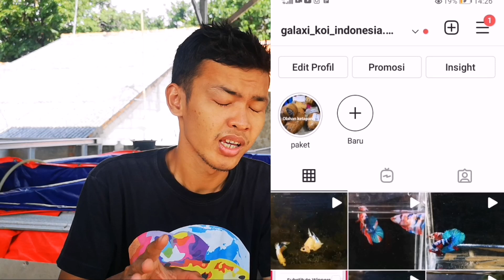Beli indukan Yellow fancy langsung kita unboxing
Halo aa assalamualaikum
Semoga Aa semua sehat selalu ya aa dimanapun aa berada Aaaamiiin

Buat aa yang mau beli sepasang galaxi koi multicollor siap kawin langsung wasap 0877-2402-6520